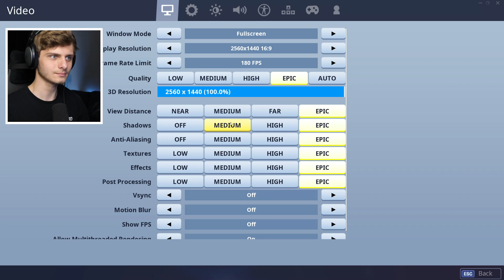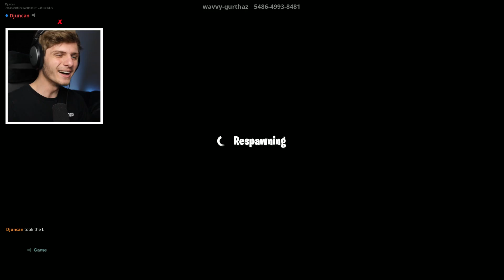Snelste Fortnite Parkour Race VS Duncan! 🔥😂 - Fortnite Creative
Creative map Fortnite parkour de race tegen Duncan!

Klik de link hieronder om te zien welke headset ik gebruik!

Welkom op mijn Fortnite Battle Royale kanaal!
Hier ga je alleen Fortnite tegenkomen in de vorm van commentaries, gameplay en natuurlijk live (livestreams).
Mijn naam is Wouter (ook wel bekend als Dodo)
Ik ga mijn best doen zoveel mogelijk wins, tips en tricks aan jullie te laten zien.
Alle video's zullen in het nederlands (dutch) zijn.